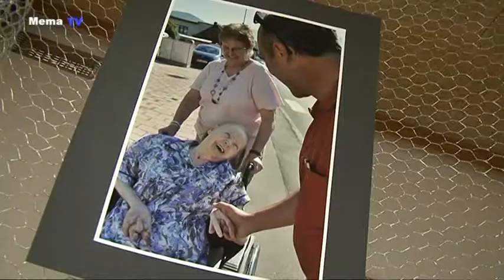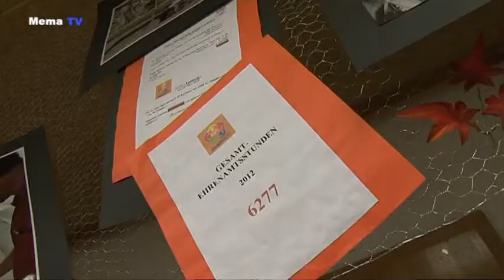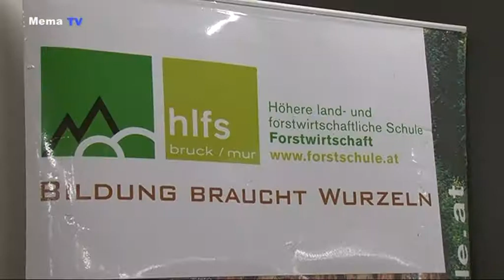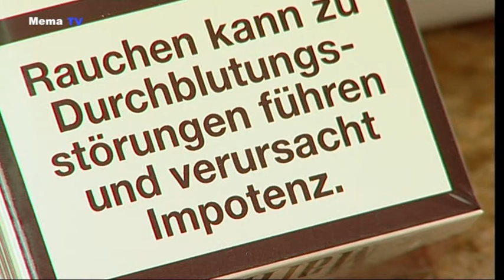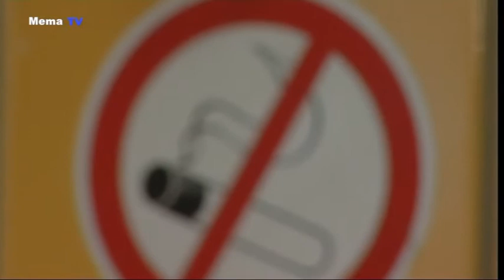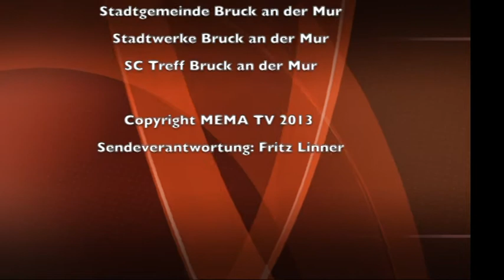mematvo.at - Mürztal Aktuell 11.11.2013